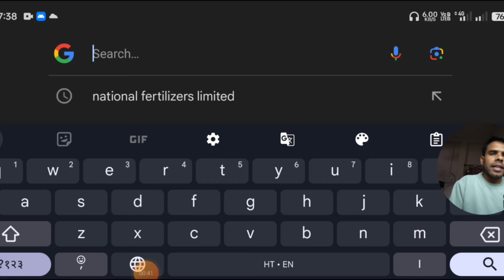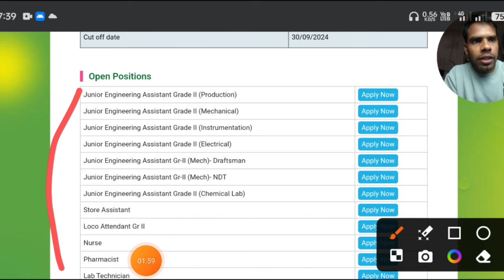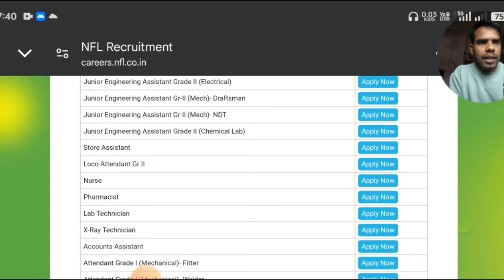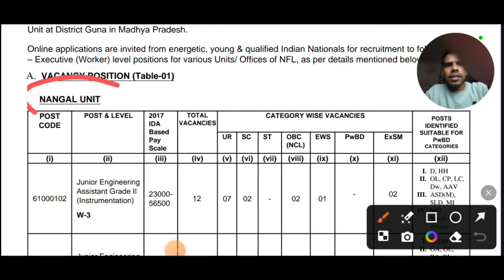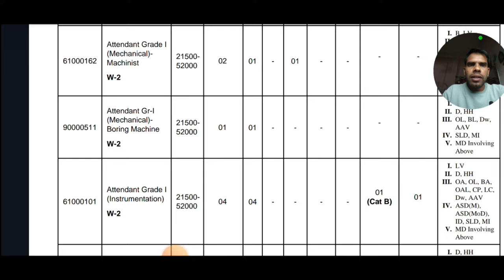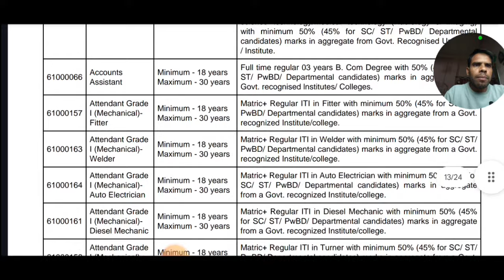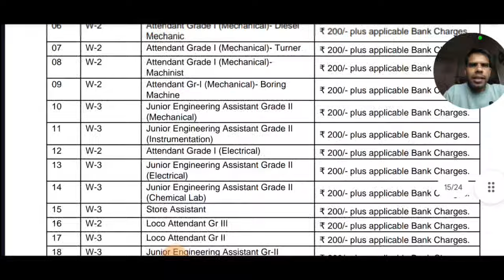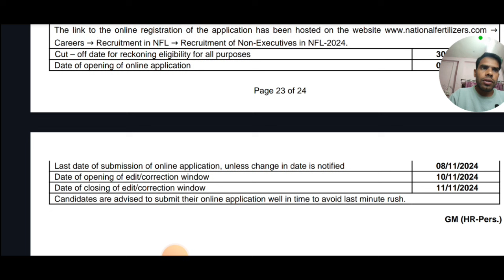मप्र.खाद उर्वरक नया भर्ती 2024| विभिन्न पदों पर भर्ती का Notification जारी I Mp latest vacancy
mp requirement
mp recruitment 2024 notification
mp job
mp bharti
mp bharti 2024 in hindi
mp bhartiya
mp vacancy
mp vacancy 2024 new update
job alert
oo
oo
Notification:-
oo
Apply  form Link:-
X==X==X=